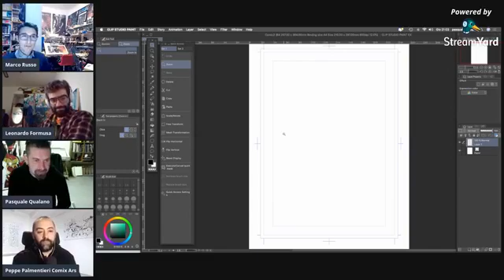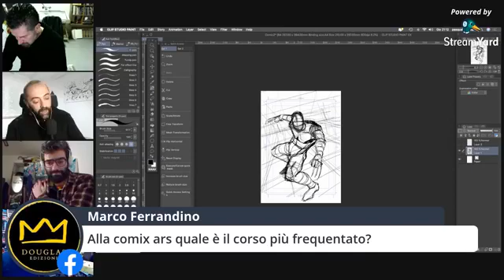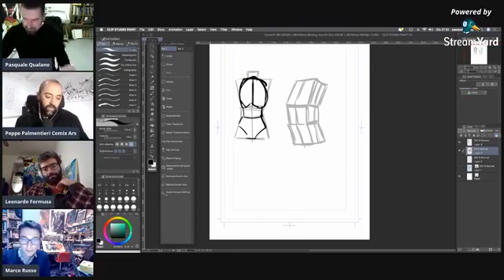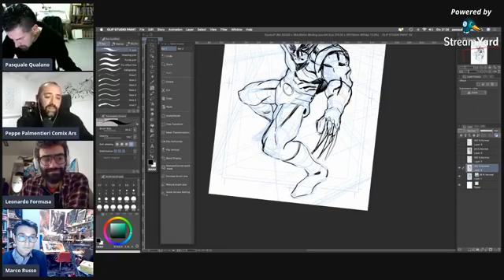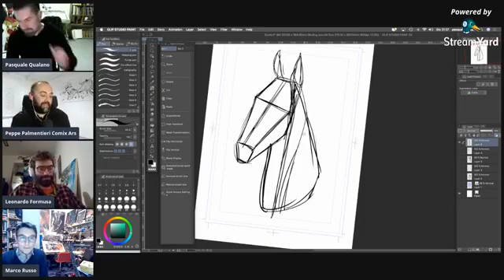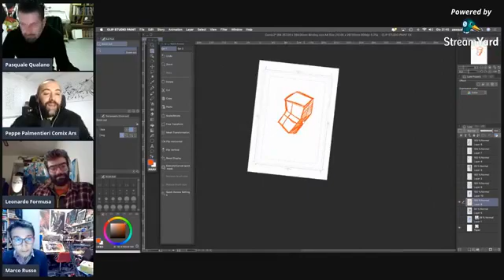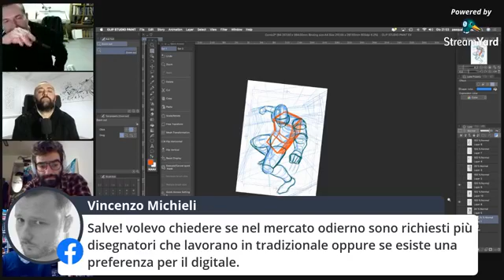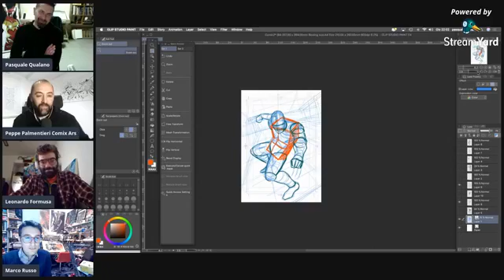ComixArs ospite nel Salotto de Lo Scarabocchiatore | SCUOLA DI FUMETTO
Quattro chiacchiere sull'organizzazione della Scuola in compagnia di Pasquale Qualano e Peppe Palmentieri